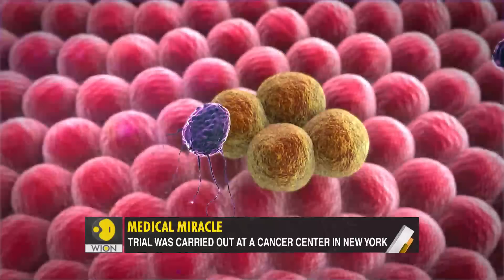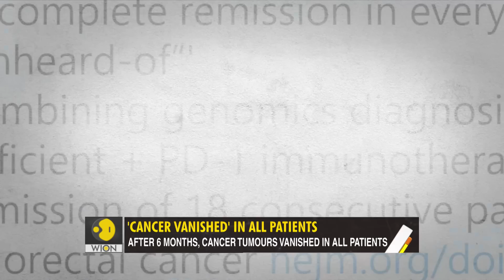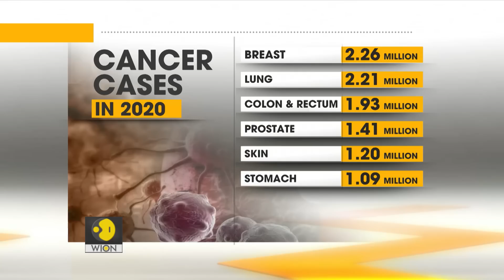Gravitas: Medical miracle: Clinical trial manages to free 14 patients of cancer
14 rectal cancer patients were completely healed in a clinical study conducted in New York. The patients received a drug for 6 months, post which their tumors vanished. There was no need for chemotherapy or surgery. Palki Sharma brings you a report on the medical miracle.